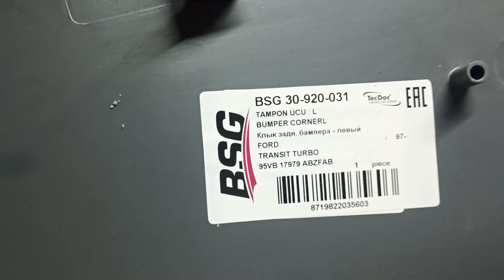FORD TRANSIT (VE83) 96 - 00 :Угол заднего бампера левый, на Форд Транзит. Запчасти на форд транзит.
Расстанусь с ним за 1400.₽.  Могу отправить по стране с вопросами в личку. Фирма производитель. BSG_ каталожныц номер  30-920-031